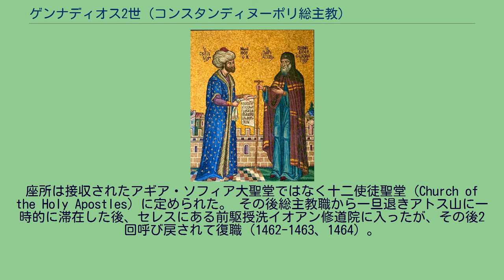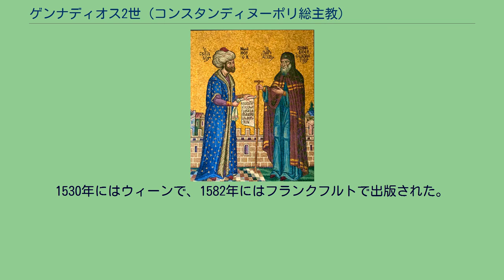ゲンナディオス2世 (コンスタンディヌーポリ総主教)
ゲンナディオス2世スホラリオス（ギリシア語: Γεννάδιος Β΄ Σχολάριος, 1400年頃 - 1468年頃?）は、コンスタンティノープルの陥落後の正教会のコンスタンディヌーポリ総主教（コンスタンティノープル総主教）。
コンスタンティノープルの支配者が東ローマ帝国からオスマン帝国に移行した時代における最初のコンスタンディヌーポリ総主教である。
また、優れた哲学者・神学者でもあった。
俗名はゲオルギオス・スホラリオス（ギリシア語: Γεώργιος Σχολάριος）。
姓である"Σχολάριος"は古典ギリシャ語再建音からはスコラリオスとも転写できる。
修道名ゲンナディオスと俗名を組み合わせてゲンナディオス・ゲオルギオス・スコラリオスと表記される事もあるが、このように修道名と俗名を組み合わせた表記は他言語および正教会では一般的ではない。
コンスタンディヌーポリ（コンスタンティノープル）に1400年頃生まれ、同地で教育を受ける。
マルコス・エヴゲニコスに学ぶ。
アリストテレス哲学の教養を備え、同時代人より西方教会の神学に明るかった。
哲学を講じた後、東ローマ帝国皇帝ヨアニス8世パレオロゴスのもとで裁判官を務めた。
フィレンツェ公会議では当初、東方教会と西方教会との合同に賛成していたが、師マルコスの説得により自己の過ちを認めて意見を変え、師マルコスの死後、時のコンスタンディヌーポリ総主教（ミトロファニス2世: 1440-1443、グリゴリオス3世: 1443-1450）が合同賛成派であった際に、合同反対派のリーダーとなった。
グリゴリオス3世によって職を追われた後、修道士となり修道名ゲンナディオスを受ける（グリゴリオス3世はその後、1451年にローマに亡命した）。
東西教会合同反対派リーダーとしてのゲンナディオスの立場は、その後も変わらなかった。
アギア・ソフィア大聖堂の夜景。
周囲の4本のミナレットは、モスクに改修された際に付け加えられた。
博物館を経て、現在は再びモスク。
1453年5月29日、オスマン帝国のメフメト2世による侵攻により、コンスタンティノープルが陥落した。
メフメト2世はアギア・ソフィア大聖堂をはじめとする多くの正教会の聖堂を接収してイスラームのモスクに改修するなど正教への抑圧策をとる一方で、拡大する領土における正教徒（主にギリシャ人）を懐柔・統括するために、信頼の置ける総主教を必要としていた。
人選が行われ、ゲンナディオスが適任とされるに至った。
ゲンナディオスはその時、コンスタンティノープル陥落時に奴隷の身分に落とされてエディルネ（アドリアヌーポリ）でトルコ人貴族のもとに居たが、メフメト2世の命令で解放された。
1454年1月、ゲンナディオスは総主教に着座。
権杖、十字架、ローブはメフメト2世が与えた。
座所は接収されたアギア・ソフィア大聖堂ではなく十二使徒聖堂（Church of the Holy Apostles) に定められた。 その後総主教職から一旦退きアトス山に一時的に滞在した後、セレスにある前駆授洗イオアン修道院に入ったが、その後2回呼び戻されて復職（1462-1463、1464）。
オスマン帝国時代のコンスタンディヌーポリ総主教には離職と復職を繰り返した者が珍しくなかったが、ゲンナディオスはその最初の例である。
これはオスマン帝国治下では総主教が継続して在任出来る年数に制限が設けられたためである。
ゲンナディオスは在任中、オスマン帝国のもとで正教徒に係る司法等を担いつつ、正教徒の権利保護のために尽力した。
永眠した年ははっきりしていない。
ゲンナディオスは優れた哲学者・神学者でもあった。
ゲンナディオスがアリストテレス哲学を、プラトニズム、およびゲミストス・プレトンから守ろうとした事は、巷間に散見される、西方教会の神学をアリストテレス哲学と結び付け、東方教会の神学をプラトン哲学に結び付けるといった、通俗的解釈傾向が誤っていることの証拠となる。
東西教会の合同に反対するようになってからは、フィリオクェ問題に関連する著作も書いた。
ゲンナディオスはトマス・アクイナスの著作のギリシャ語訳と解釈も行った事にもみられるように、西方教会の神学・哲学に対して師マルコスと同様に明るく、その上で精...